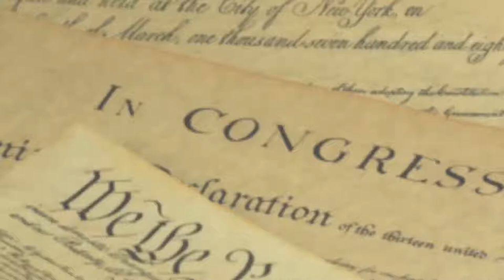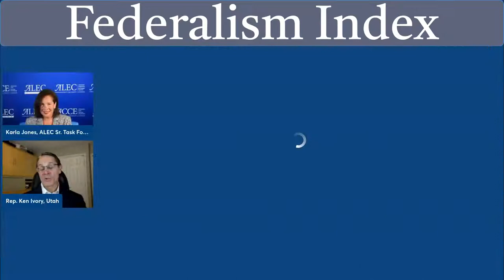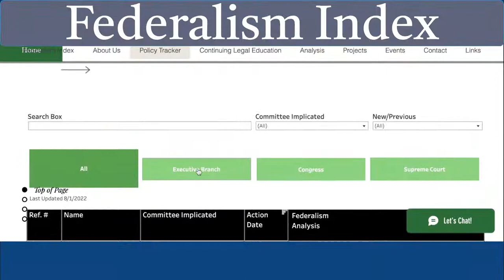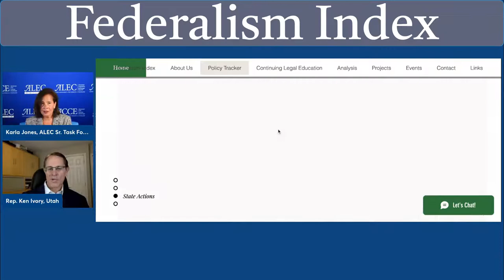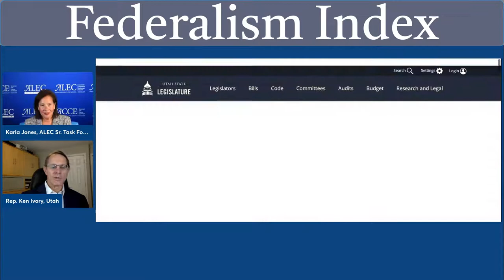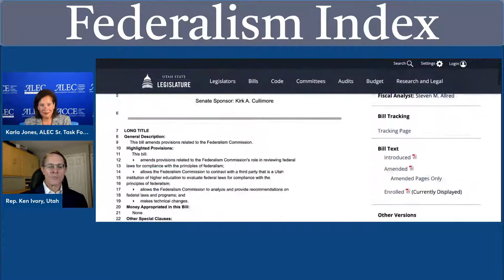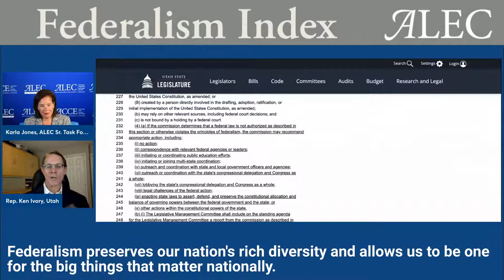The Federalism Index: An Innovative Tool to Support Federalism and Defend Liberty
ALEC policies are founded on the principles of limited government, free markets and federalism, however, one of the challenges in defending states’ constitutional authorities is recognizing federal overreach as it happens. Karla Jones, ALEC Senior Task Force Director for International Relations and Federalism, talks with Utah State Rep. Ken Ivory, chairman of the ALEC Center to Restore the Balance of Government who unveils Utah Valley University’s FederalismIndex.org – a powerful tool to help state legislators measure the balance of power between the states and federal government. Rep. Ivory is a nationally renowned expert on federalism, and he describes the tracker and why it matters.